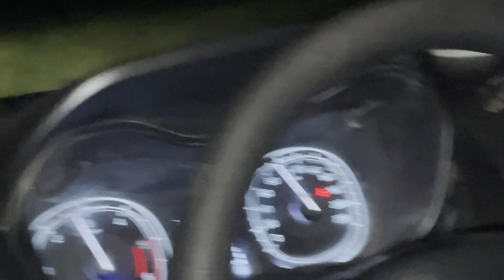Masti Ke Chakkar Me Pehlii Baar Gaadi touch Ho Jattiii😱😱🫣🫣